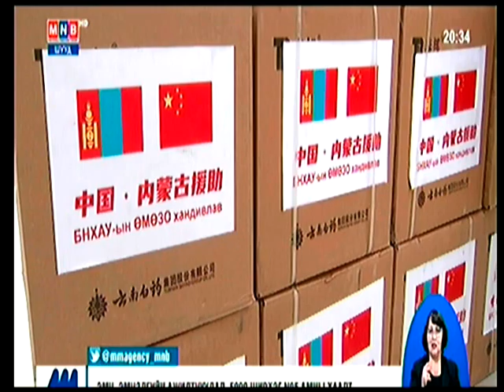МУЗН түргэн тусламжийн машин хандивлав